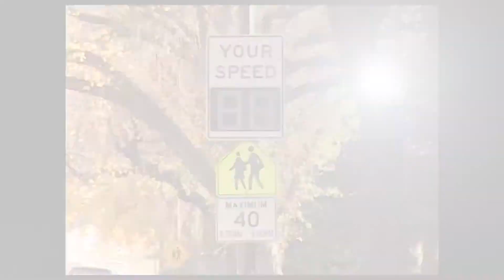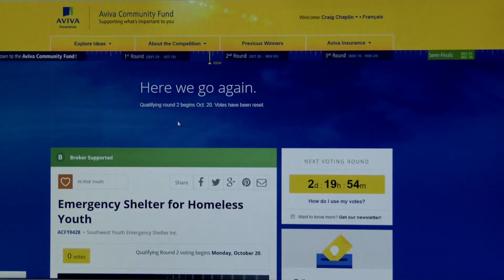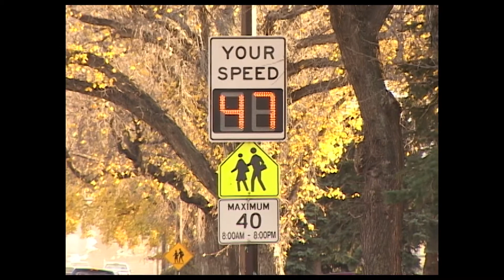Swift Current & Area News - October 28, 2014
Local Reaction to Parliament Hill Shooting
A week after the shooting on Parliament Hill and Canadians are moving forward despite threats of terrorism.

Cast Your Vote for the Southwest Emergency Youth Shelter
The Southwest Emergency Youth Shelter has its’ eye on winning $100 000 through the AVIVA Community Fund.

Are You Still Speeding Through School Zones?
Police across the province continue to hand out numerous speeding tickets to motorists breaking the law in school zones.